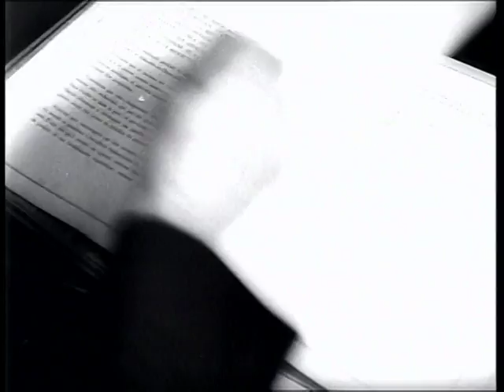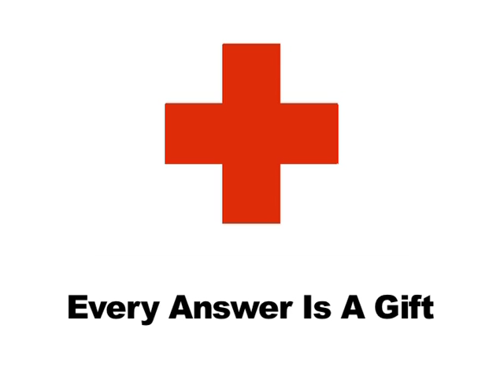Holocaust Center Video